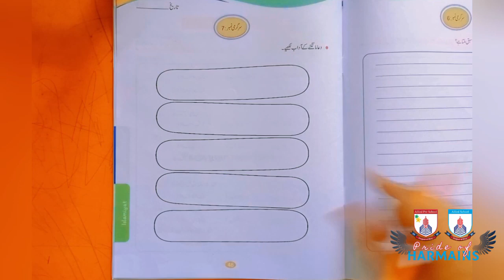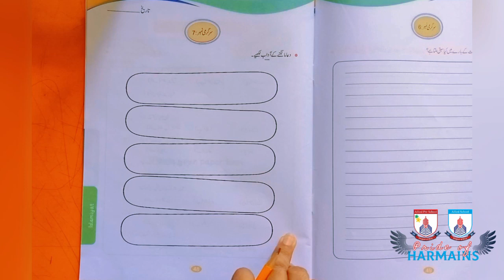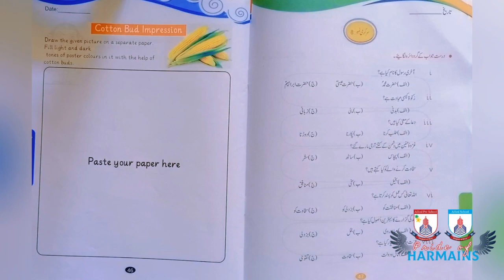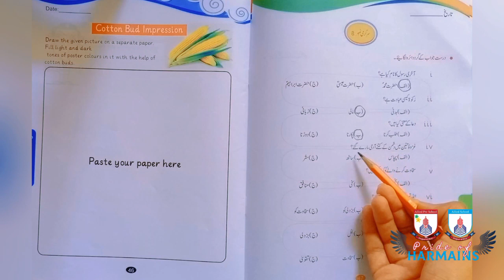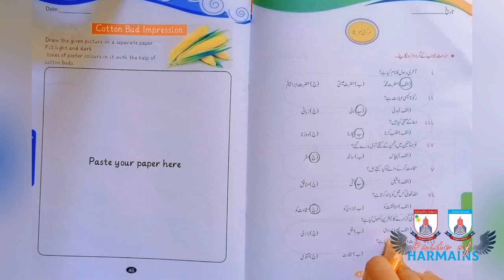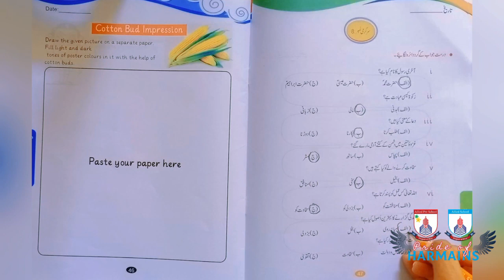Class 7- Summer Task (Urdu & Islamiat)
Class 7- Summer Task of Urdu & Islamiat guidelines are provided in this video, it will help you complete all remaining activities & topics of both subjects of Summer Task. This video can be used for future references during classes.

Our Team & Our Students is our Strength and we are proud of them.